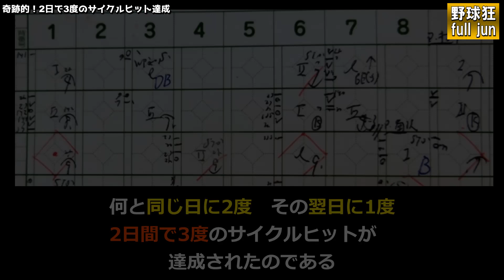奇跡的 ！2日で3度のサイクルヒット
■使用BGM 　『Sparse Clouds／Quincas Moreira』～Youtube Audio Libraryより